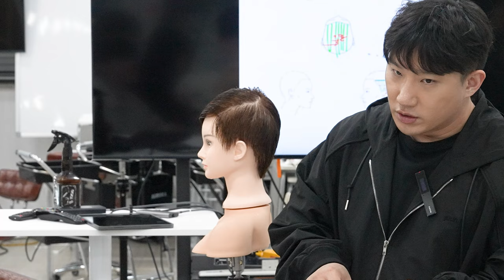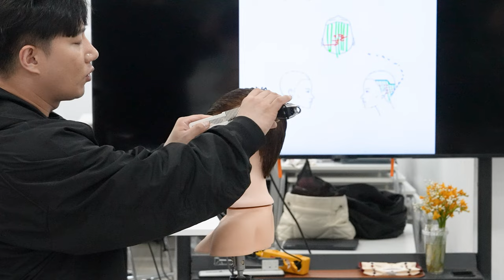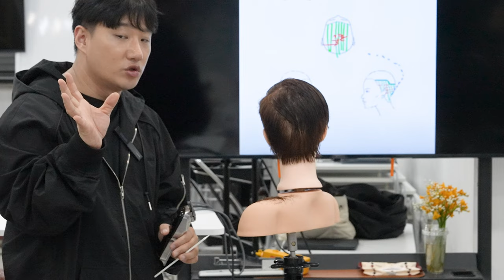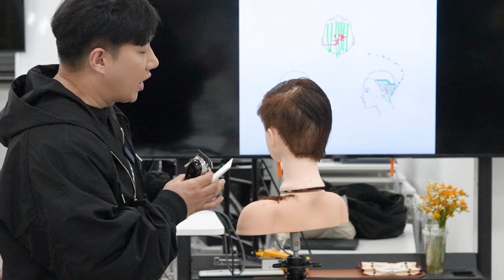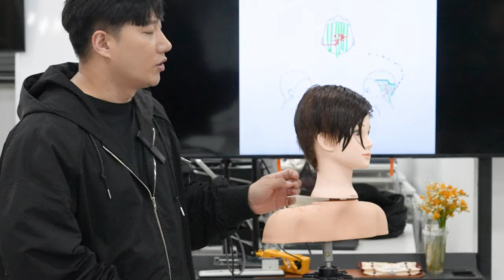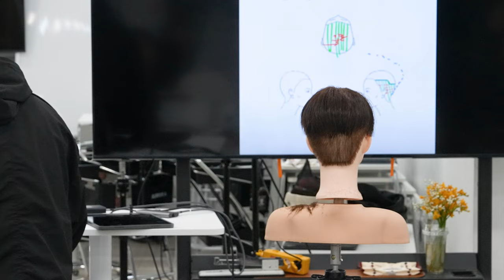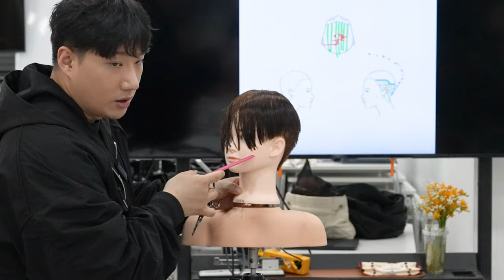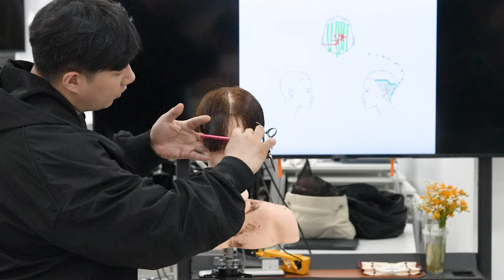남자 시스루 댄디컷 클리퍼 테크닉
레벨3 수업중 맨즈컷 시스루댄디컷 클리퍼 테크닉입니다

감사합니다.  도움이 되었으면 합니다 !